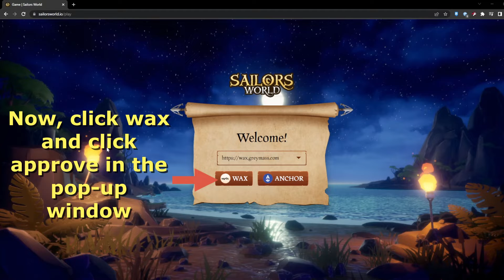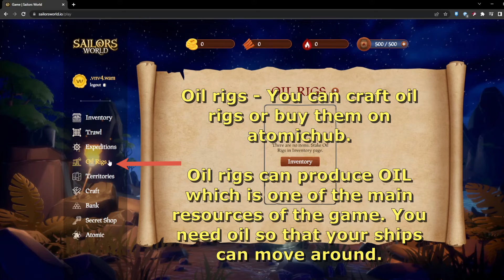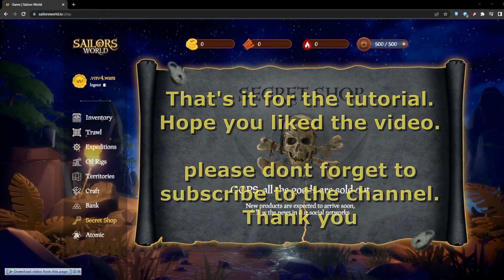Play to earn games - Sailors World Tutorial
Today we're going to take a look at another game on the wax blockchain title Sailors world. This game is play to earn to I hope you enjoy the video.

A military-based nft card game where you can play, have fun and earn.